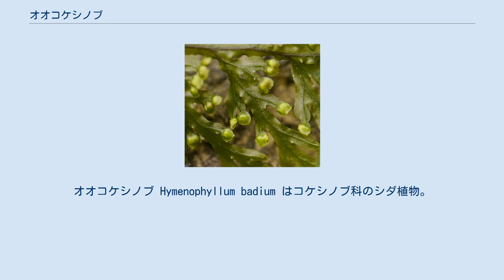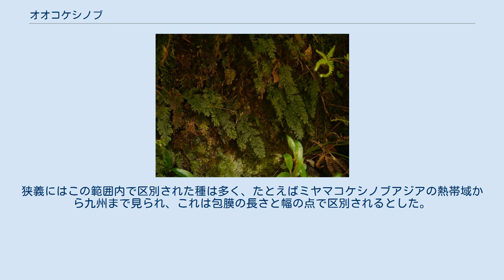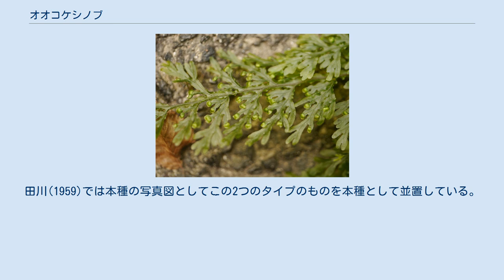オオコケシノブ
オオコケシノブ Hymenophyllum badium はコケシノブ科のシダ植物。
この類では大きくなるものであるが変異の幅が広い。
胞子嚢床が塊状になるのが特徴。
 常緑性で着生のシダである。
根茎は長く横に這い、径0.4-0.6mmで毛があるが早くに落ちる。
古い部分は針金状で暗褐色になり、長さ1.5mmほどの根毛のある根が出る。
葉は直立するか垂れ下がる。
葉柄は長さが8-15cm、葉身から流れた翼が基部近くまで伸びる。
また基部に褐色の毛がある場合があるが、それ以外は無毛。
葉身は大きさ、形共に変異に富む。
卵状楕円形から広披針形が普通だが卵状三角形や線状披針形の例もあり、大きさは日本では長さ6-20cm、幅3-8cmで、熱帯ではもっと大きいものもある。
葉身は2-3回羽状複葉に裂け、列片は幅が広くて1.2-2.5mmで先端は鈍く尖るか丸く、縁は滑らかで全体に扁平だが、縁が多少波打つ例もある。
葉柄の翼は幅が約1.5mmで扁平なものから強く波打つものまであるが、他の軸の翼は扁平であることが多い。
 胞子嚢群は列片の先端に付く。
包膜は二弁状で基部近くまで裂けており、長さは普通は1.8mmだが2mmを超えることもある。
形はほぼ円形から横幅の方がやや広く、縁は滑らかなものから小さく波打つものまである。
胞子嚢床は塊状で胞子嚢の成熟度は様々な段階が入り交じる。
 日本では伊豆半島以西の本州南部地域、四国、九州から奄美諸島まで分布し、国外ではインド、中国南部からマレーシアまで広く分布がある。
 常緑樹林内の陰湿な環境に生育し、岩の上や樹幹の上に着生する。
 本種は胞子嚢床が塊状であるのを大きな特徴とするが、この特徴を持つものは、それ以外に特に明確な特徴を持つもの以外はすべて本種とする扱いがあり、広義の本種については変異の幅が広く、検討が必要とのことである。
狭義にはこの範囲内で区別された種は多く、たとえばミヤマコケシノブアジアの熱帯域から九州まで見られ、これは包膜の長さと幅の点で区別されるとした。
またオオコケシノブは裂片が幅狭く、葉身の形も細長いもので九州以北にあり、九州より南のものをオニコケシノブとするとの判断もあったが、明確な差としては受け取れないという。
田川(1959)では本種の写真図としてこの2つのタイプのものを本種として並置している。
初島(1975)は本種の学名で和名をオニコケシノブとしている。
 ^ 以下、主として岩槻編(1992),p.85 ^ 岩槻編(1992),p.85 ^ 岩槻編(1992),p.85 ^ 岩槻編(1992),p.85 ^ 岩槻編(1992),p.85